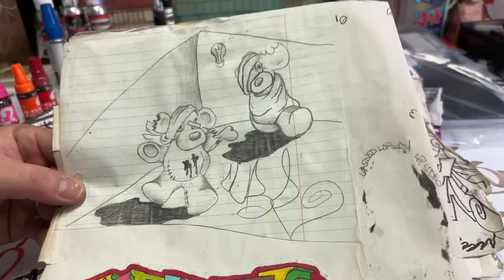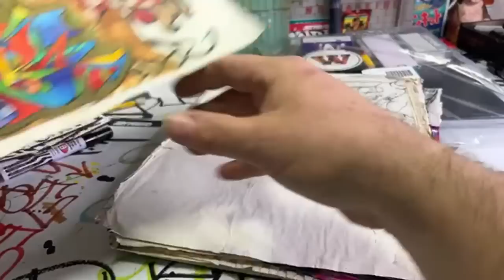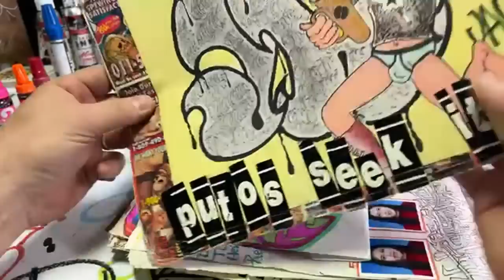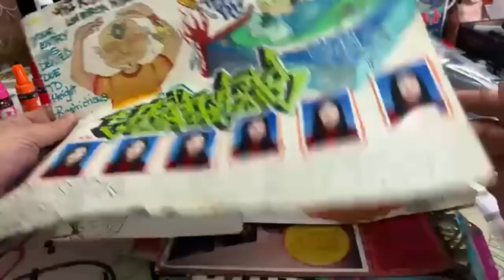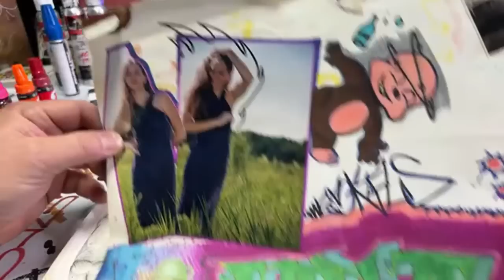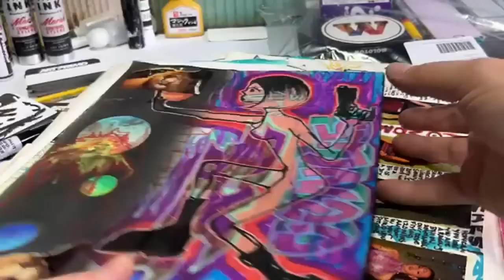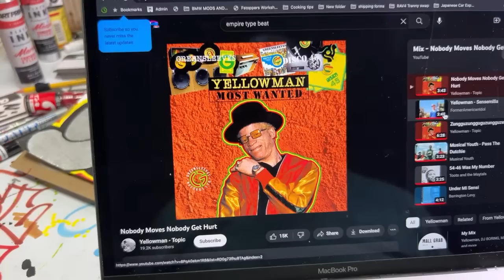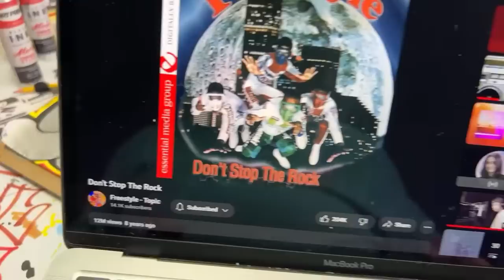Vintage Blackbook Graffiti with GR